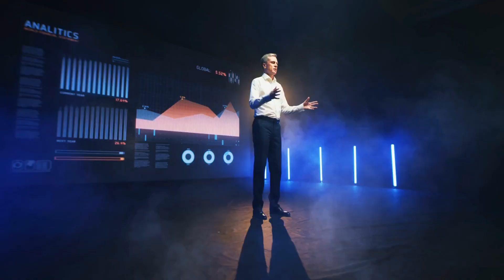AI OFFICERS FOR EDUCATIONAL INSTITUTIONS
In this enlightening video, Dr. Jowallah, a renowned expert in AI in education, delves into the critical role of AI officers in educational institutions. Drawing from a proposal that received significant acclaim, Dr. Jowallah emphasizes the urgency and necessity of integrating AI leadership to meet the demands of the rapidly evolving landscape of artificial intelligence.

Key Highlights:

The Need for AI Leadership: Understanding Why Educational Institutions Must Appoint an AI officer now rather than later.

Strategic Vision for AI: How an AI officer can align AI strategies with educational objectives to enhance teaching methodologies, personalize learning experiences, and optimize administrative processes.

Role of AI in Educational Outcomes: Exploring the AI officer's role in fostering innovative educational practices and enhancing student engagement.

Customized AI Solutions: The importance of tailoring AI solutions to the unique context of each institution.

Ethics and Governance in AI: Managing student data responsibly and addressing ethical concerns in AI applications.

Continuous AI Training and Development: Importance of ongoing learning about AI for educators and students.

AI Communication and Representation: The necessity for AI officers to effectively communicate and advocate for AI integration within their institutions.

Dr. Jowallah emphasizes the importance of inclusive AI practices, the alignment of AI with institutional strategies, and the role of AI officers in attracting top talent and building the reputation of educational institutions. He concludes by highlighting AI as a core component of future educational strategies.

For more insights and to engage in a conversation about AI in education, Dr. Jowallah invites viewers to get in touch.